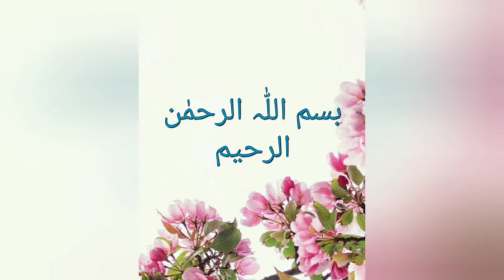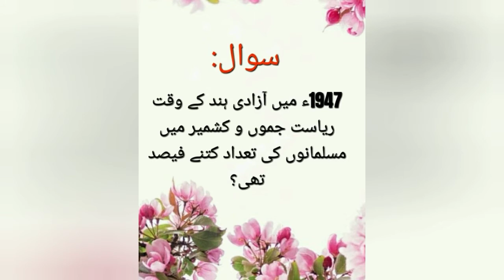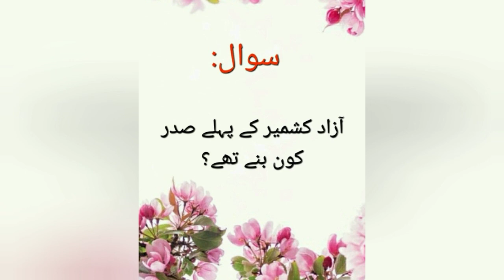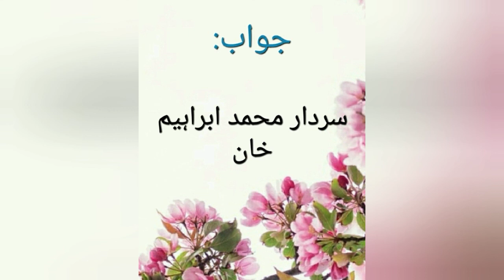Azad kashmir aur Jammu kashmir most important MCQs question for competition in urdu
kashmir||Pakistan Azad kashmir and India Jammu kashmir|| online MCQs question competition in urdu/hindi||Maryam knowledge tv

welcome to Maryam knowledge tv                           we make video on these topic

                                                                                           kashmir: Pakistan Azad kashmir and India Jammu kashmir                                                                kashmir: online MCQs quiz competition in urdu hindi

online MCQs general knowledge quiz competition in urdu hindi
general knowledge questions and answers// islamiat GK MCQs// top questions for NTS test preparation 2020